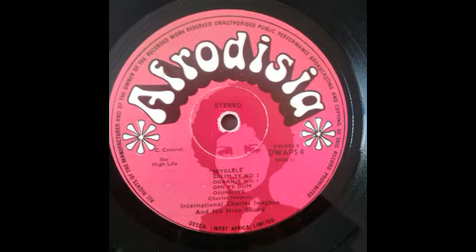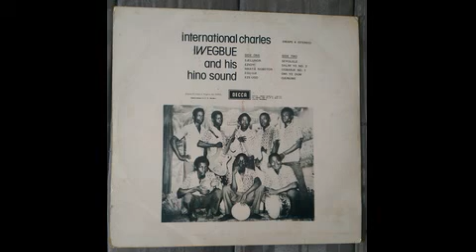International Charles Iwegbue and His Hino Sound - Salim Ye No.2 ©1975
Record Details:

Artist: International Charles Iwegbue And His Hino Sound
Album: International Charles Iwegbue And His Hino Sound
Label: Afrodisia – DWAPS 4
Song: Salim Ye.2
Length: 05m:37s
Format: Mp3 Video
Country: Nigeria
Released: 1975
Genre: Genre
Style: Highlife, African

Album Tracklist:

A1 Ejelunor
A2 Ezioyi
A3 Nwata Ngbotor
A5 Eze-Ugo
B1 Seyolele
B2 Salim Ye No. 2
B3 Ogbanje No. 1
B4 Omi Ye Dum
B5 Ojunuwe

Companies, etc.
Record Company – Decca (West Africa) Limited
Phonographic Copyright ℗ – Afrodisia
Printed By – Senol Printing Ltd.
Published By – Burlington Music

Credits:
Composed By, Written-By – Charles Iwegbue
Sleeve – F. O. Samson